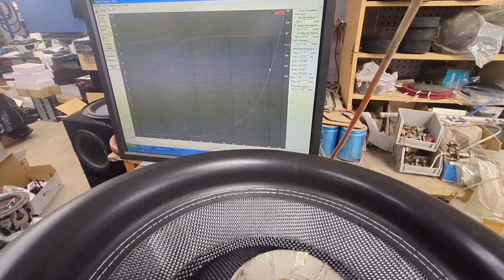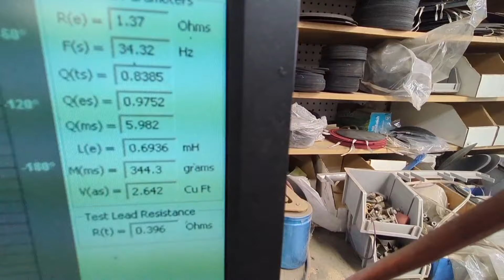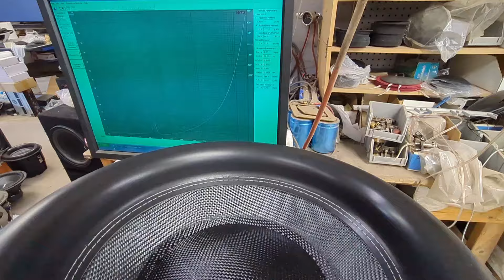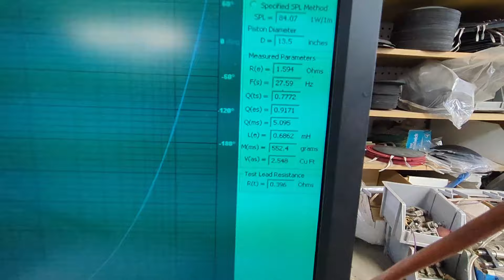15" 1 ohm SVC w/ GONZO Jr. Motor & Crescendo Contralto Frame in Jizz Llama White SPL vs SQL Review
"Land of the Free, Home of the "Slave",

"How the Police Get Away with Murder",

Email Subject line: "I'm Rad & work hard"

For the best deals, text me with your name and your shipping address , and then we can review your options.

OFC Recoil Audio dual amplifier kit, PCK0D.  NEW PRICE - $159 shipped when you text direct with your name and shipping address: 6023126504

Amazon $169.99

Rockville Destroyer 15" D2

Dayton Audio DATSv3

Digital caliper for gap dimensions

WLLDSE Subs:
(Needs mass) 15" 650w w/ 3" vc
(Needs mass) 12" 650w w/ 3" vc

AWESOME! 12" w/ 31Hz Fs, 3" coil & 1500w power

(Needs mass) 15" version, SPL as is.  Add mass for SQ

12v relay voltage monitor / controller

Sine wave generator #1:  amzn.to/3OjvHnl
Sine wave gen #2:  amzn.to/3Q0Ln00

Solder re-work station
Only Fans:  amzn.to/44tEPeP

USB's:  amzn.to/3XVOAji

Angle air grinder
I use 36grit 2" Roll-Loc types

Love these

BT5 mods

For Devil's Jizz

My fave hardcore dykes

Handheld battery tester

5k is only $350 each shipped or 2x for $650 shipped.
3k 1 ohm is $250 shipped
3k 2 ohm is $250 shipped
600.4 is only $275 shipped.

Recoil DSP w/ 50wpc 4ch class D amp & Bluetooth $200 shipped.

Harvard pll.harvard.edu/catalog/free

4ga copper 17' kit is only $65 from Robot.  $75 on Amazon

12" Johnny 5 cones with no mount holes in blue stitch, black stitch or NO stitch are just $25 each shipped.  Compare to LOB on the CN1235

3yr warranty against defects.  Rubber surround and swivel metal tweeter.  100uf Bass Blockers also included.  Grills are also available for FREE on most sizes.

3yr warranty against defects and we can drop ship direct to your client with your return address to keep The Underground... .Underground.

3.5" pair $85
4" pair $90
4x6" pair $95
5x7" pair $165
5.25" pair $165
6.5" pair $165 Compare to Focal Flax
6x9" dual tweeters $185 per pair.